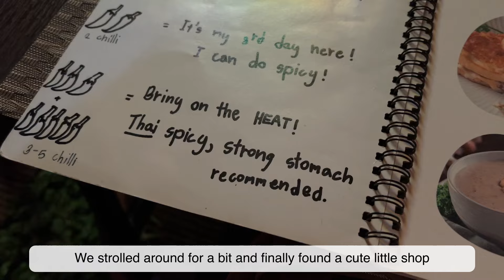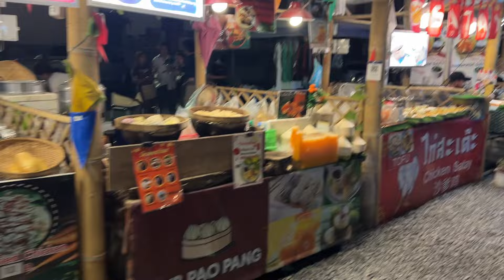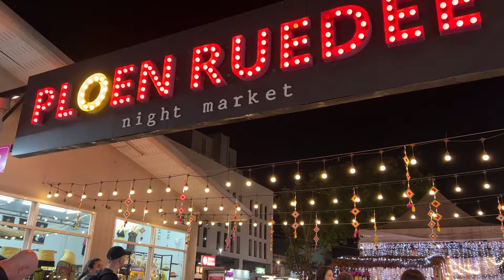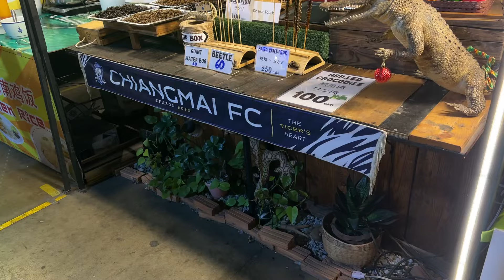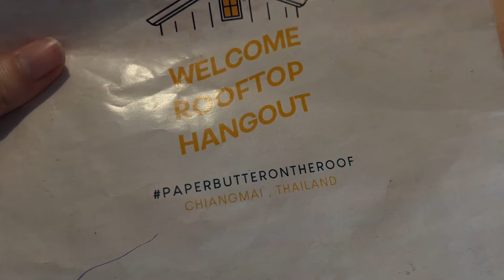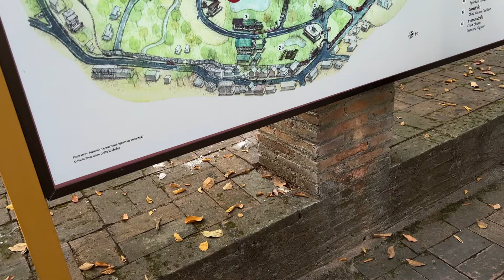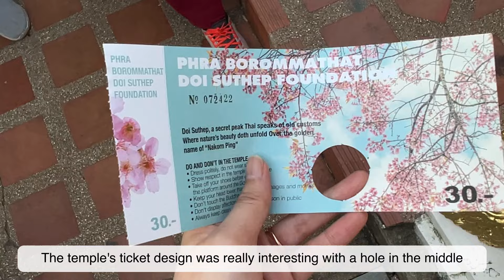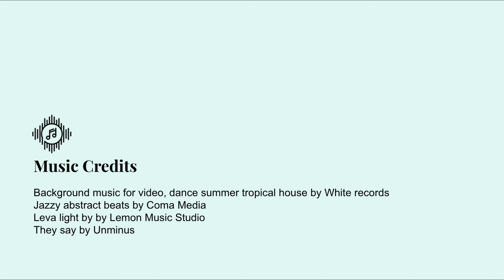THAILAND CHIANG MAI VLOG | temple, old city, massage, street food, night bazaars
I was lucky to go on a business trip to Chiang Mai late 2023, and decided to extend the trip.
Follow me as I explore Chiang mai's city center.
Say hi in the comments below!